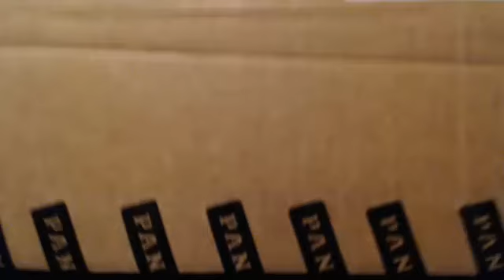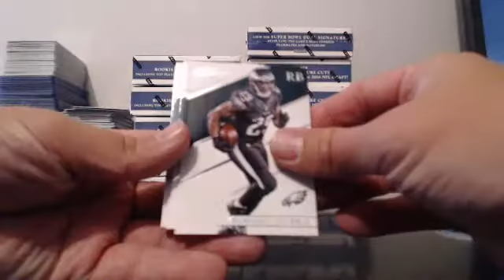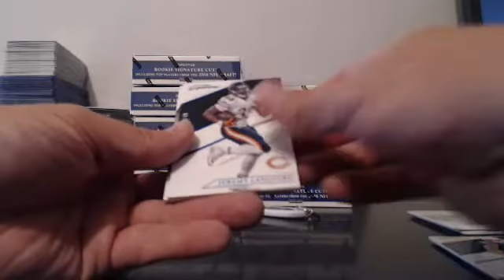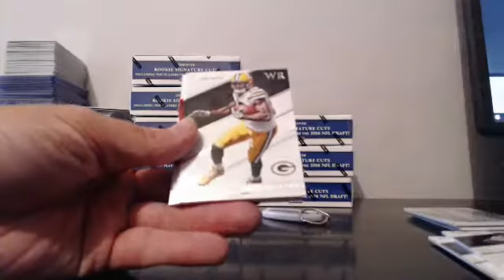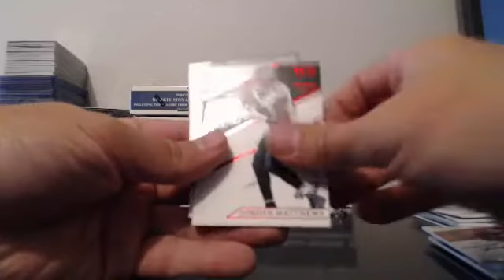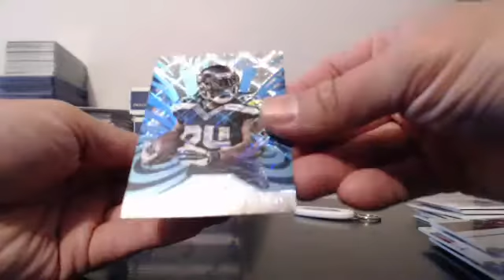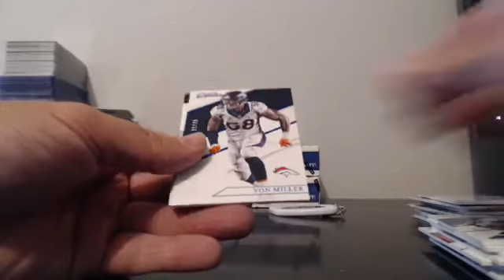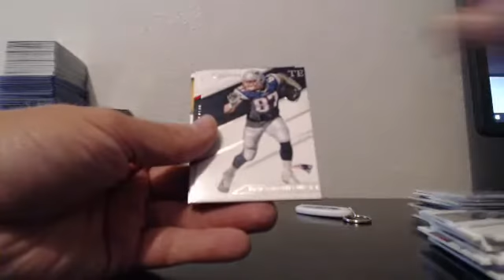2016 Prime Signatures 12 Box Team Break EBAY Guzman_15 7-30-16 Break #1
2016 Prime Signatures 12 Box Team Break EBAY Guzman_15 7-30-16 Break #1